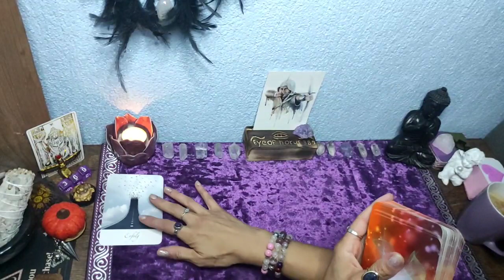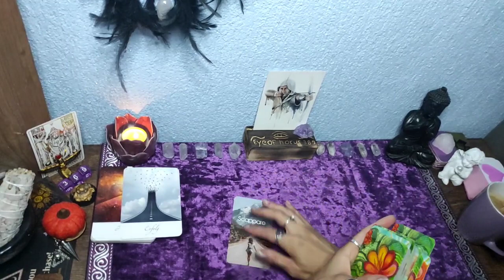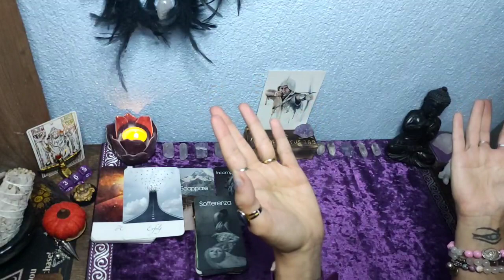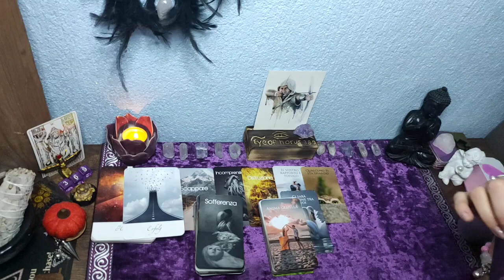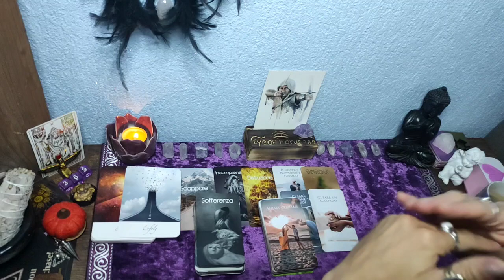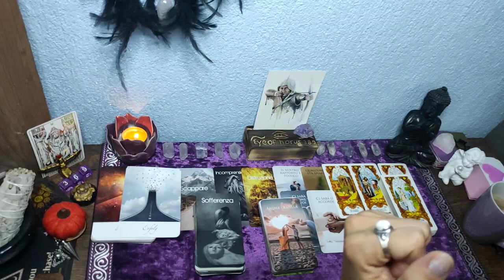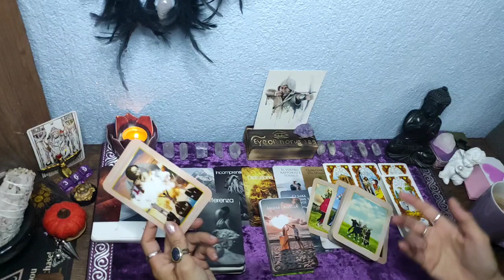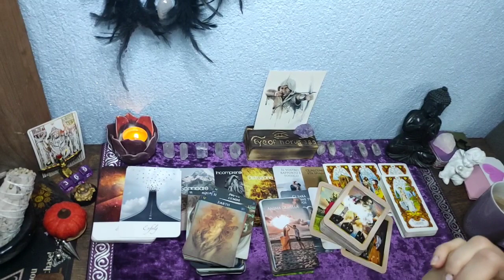❣️Schütze// vom 1-15 November 2022// Liebe// dein Erfolg kommt endlich🌹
Karten die ich verwendet habe, sind selbst bezahlt und ist keine Werbung.⬇️

intuitive Orakel/ Markus Zöllner
Orakelkarten Mara/ Mara official YouTube
Orakelkarten le Carte di Morgana
Zodiac Orakelkarten
Tarot Sirius/Etsy